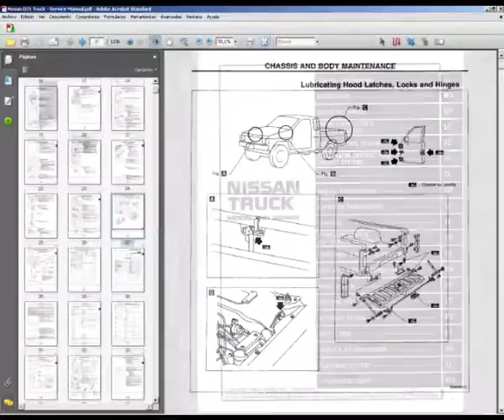Nissan Truck D21 - Service Manual - Repair Manual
English Service Manual to Nissan Truck D21 series.